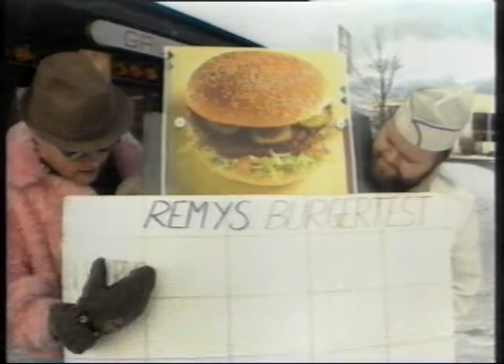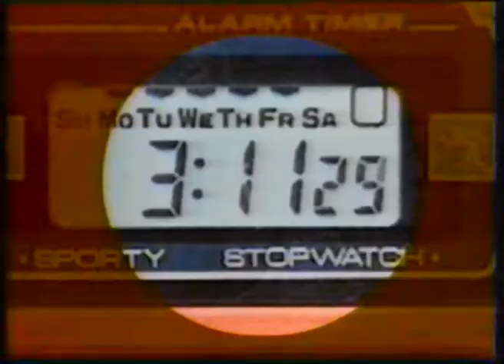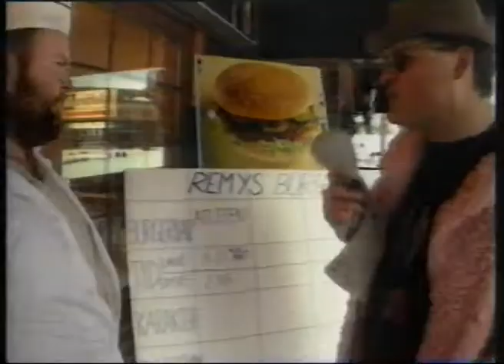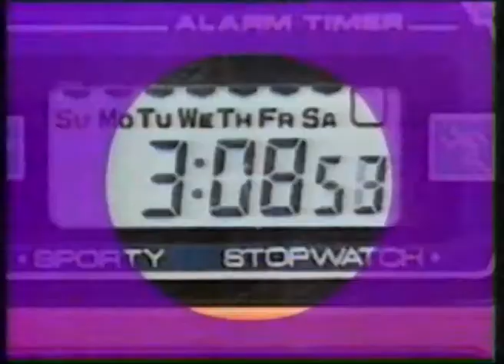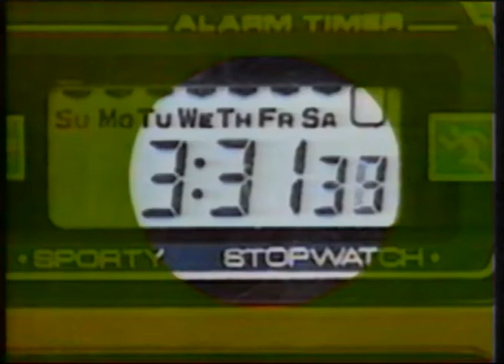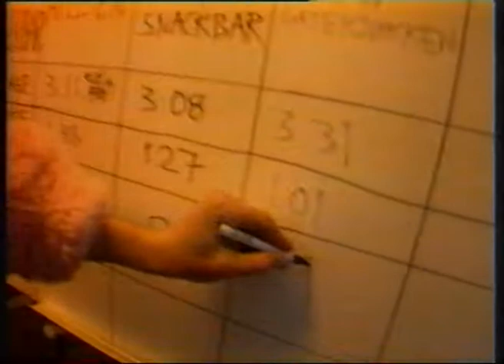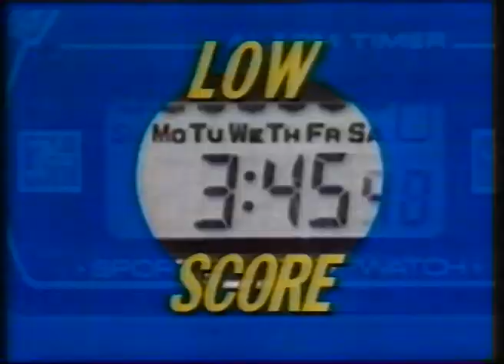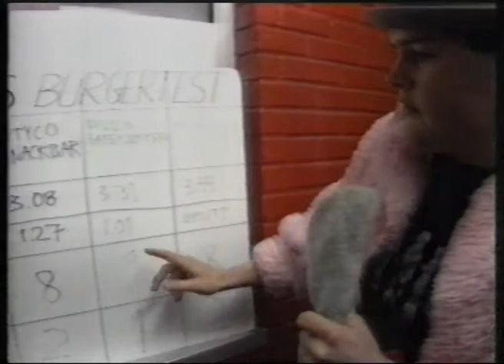Remy på loffen e05 Burgertest med Ole Bobbo